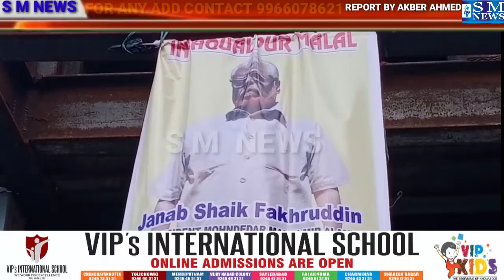Janab Shaik Fakruddin Saheb (President Mohndedar Miraalam Mandi K Inteqal K Dusre Din Aaj Sari Duka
Janab Shaik Fakruddin Saheb (President  Mohndedar Miraalam Mandi K Inteqal K Dusre Din Aaj Sari Dukan Band Kardi Gai Is Silsile Me Mohd Shaker. Retail president mir alam mandi keep Media Se Baat Karte Huwe Wole Sale Dealer Ne Gum ka Izhar Kiya ..